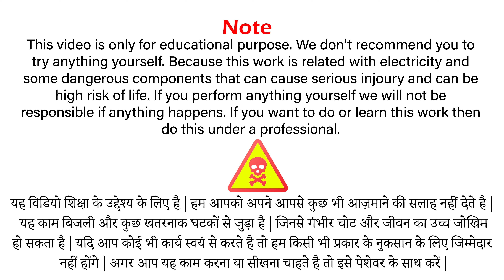Make Flare for Split AC Installation / copper pipe flare making - ac pipe fitting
how to clean window ac. sahi or safe tatarike se AC service kaise karen
how to service window ac. sahi or safe tatarike se ac service kaise raken
ac repairing tips - how to repair ac - air conditioner - सीखो ac का काम 2
ac repairing tips - how to repair ac / air conditioner सीखो ac का काम Relist with single voice

सीखो ac का काम - ac repairing tips - how to repair ac / air conditioner
how air conditioning works
how air conditioning works in a house
air conditioning

 ac repairing
ac repairing course in hindi
ac repair
ac ka kaam kaise sikhe
ac
ac technician training
ac banane ka tarika
ac mechanic
ac repair training
ac ka kam
ac ripening
ac ka kam kaise kiya jata hai
ac technician
ac kaise banate hain
ac kaise kaam karta hai
a c repairing video hindi
ac banana sikhe
ac service
ac mechanic course
ac working
ac repairing kaise karen
ac service at home
ac kaise banaye
ac work
air conditioner repair
how to repair ac
ac repairing course
ac ripening hindi
ac ka kam kitne din mein seekh sakte hain
ac repair tool kit price
a c
ac kaise banta hai
ac kaise banaya jata hai
air conditioner
a c ka kaam kaise sikhe
ac service kaise karte hain
ac repair hindi
ac maintenance
ac fridge repairing course
ac ki service kaise kare hindi
ac technician course
ac ke bare mein jankari
fridge repairing
ac freeze repairing course
a c repairing video
ac kaise banaen
ac installation
ac banana
ac machine
konsa kam sikhe

ac repairing - Make Flare for Split AC Installation / copper pipe flare making -  ac pipe fitting
ac repairing tips -  How To Make Flare for Split AC Installation / copper pipe flare making

कॉपर की पाइप में फ्लेयर बनाना सीखें
How To Make Flare Split AC Installation / copper pipe flare making
copper tube flare making
copper pipe flare kaise banaye
split ac ki flare kaise banate hai
split air conditioner ki copper pipe / tube flare kaise banaye
How to make air conditioner copper pipe flare
How to make flare in split ac
How to make flare for split ac
How to Make air Conditioner Copper tube flare
Copper Tube Flaring in Hindi
copper Tube flaring
tube flare tips
air conditioner me copper pipe ka flair kaise banaye